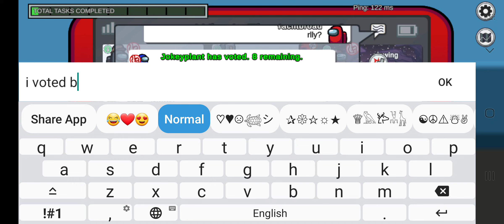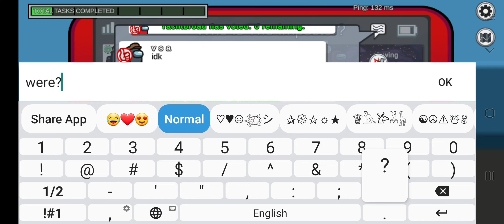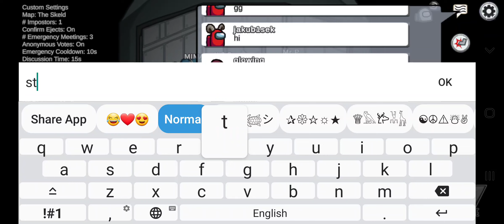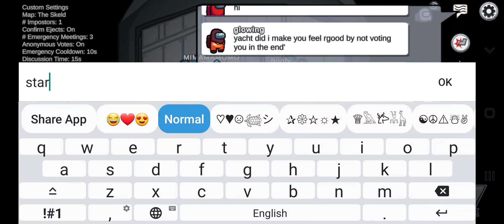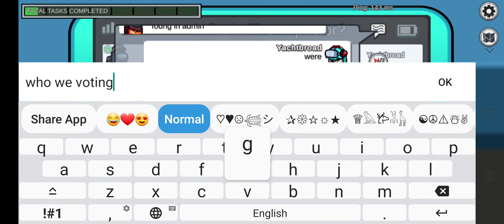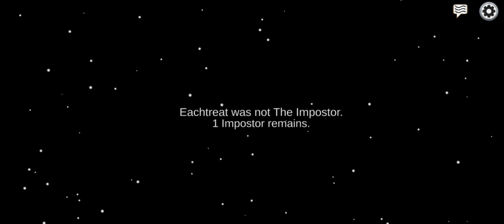playing among us for the first time in 2 years!!